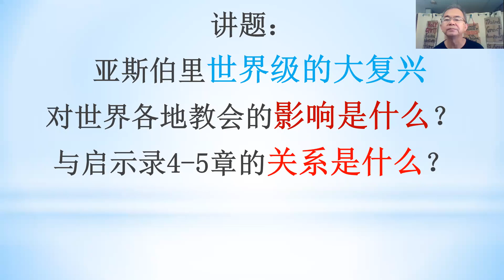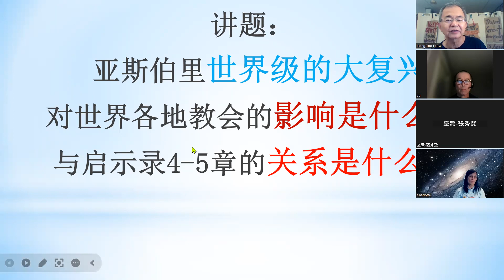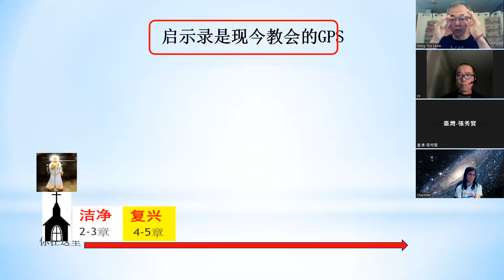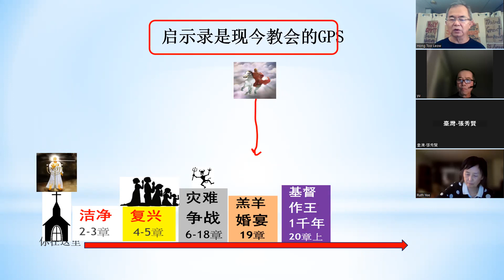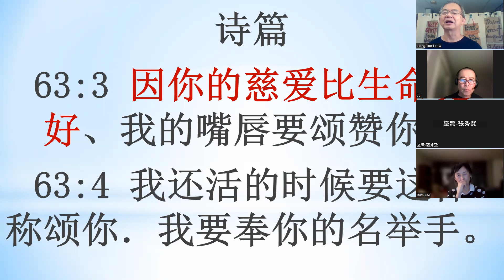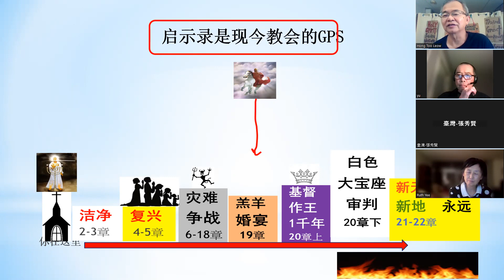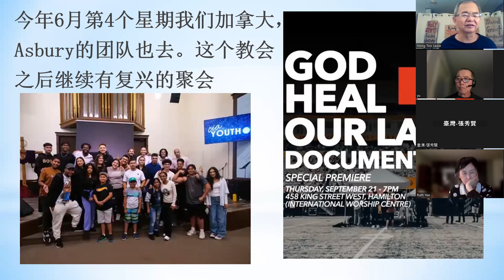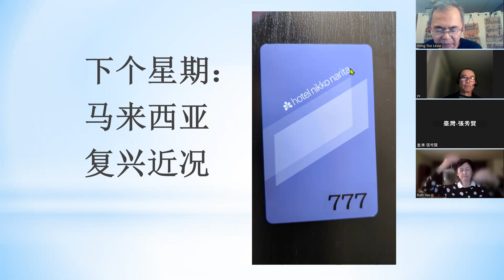亞斯伯理大復興對世界教會的影響是什麽？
亚斯伯里大复兴与启示录4-5章的关系是什么？